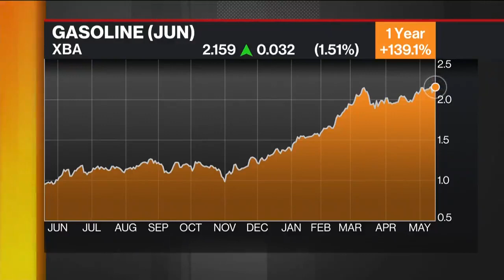Greyhound shutdown prompted us to move faster on Ottawa expansion: Megabus' VP of retail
With Greyhound shutting its Canadian operations, bus companies may see an opportunity to fill the void. What opportunities might there be for a company like Megabus? Colin Emberson, VP of Retail at Megabus.com, joins BNN Bloomberg to discuss.